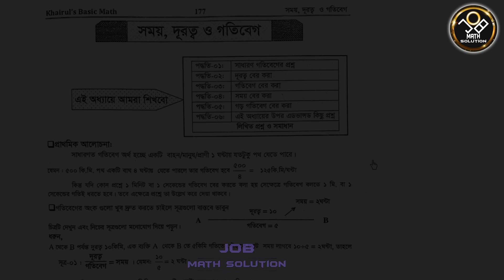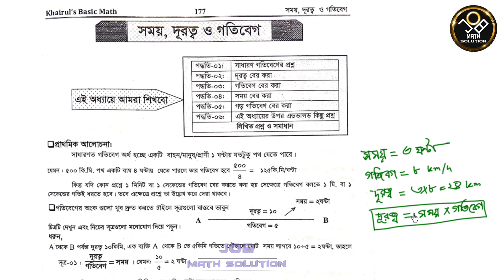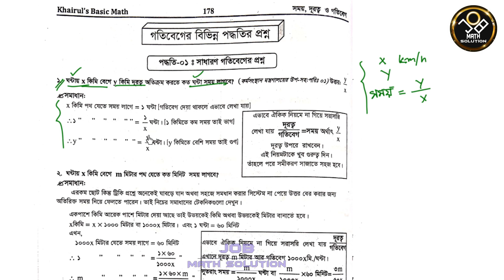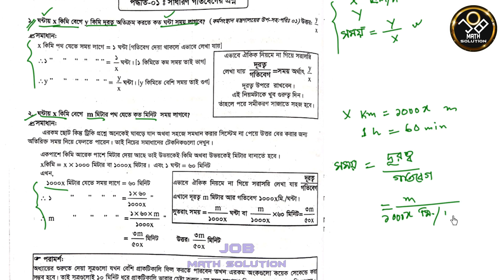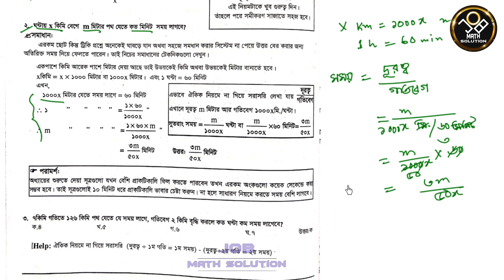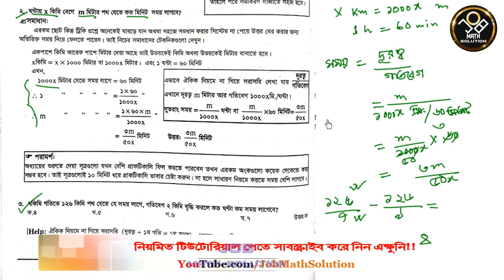36. সময়, দূরত্ব, গতিবেগের সূত্র বুঝুন সবচেয়ে সহজে । Khairuls Basic Math | Job Math Solution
খাইরুলস বেসিক ম্যাথ বইয়ের পাটিগনিত, বীজগনিত ও জ্যামিতির সব ভিডিওগুলো আমাদের সিক্রেট (পেইড) ফেসবুক গ্রুপে আপলোড করা হয়েছে। সিক্রেট গ্রুপে জয়েন করতে চাইলে আমাকে মেসেজ করুন-
অথবা কথা বলতে ফোন করতে পারেন- 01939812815 নাম্বারে।

5. Khairuls Basic Math- Chapter 5 -দশমিক সংখ্যা ও দশমিক ভগ্নাংশ (Decimal Number and Decimal Fraction)